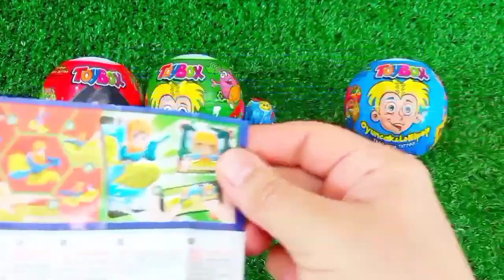Rainbow Satisfying Video | DIY How To Make Lollipop Candy Paw Patrol Fruits Cutting ASMR